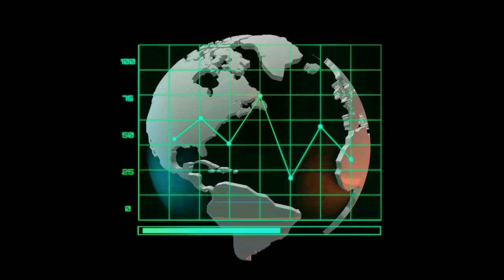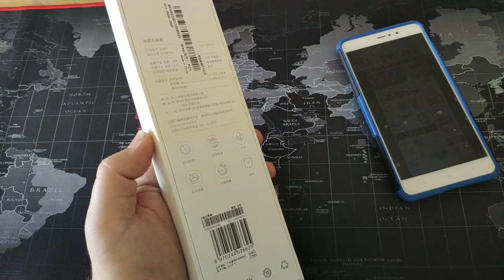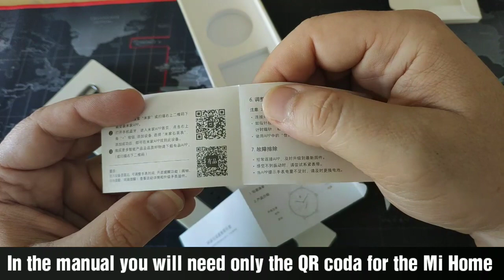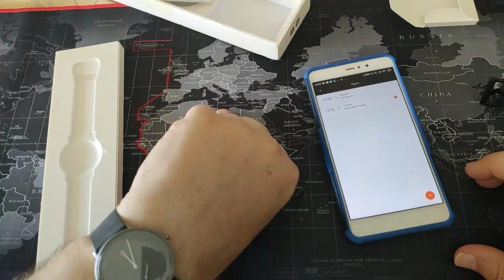Review Xiaomi Mijia SYB01 Quartz Watch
Το Xiaomi Mijia SYB01 Quartz Watch είναι ένα πολύ όμορφο έξυπνο ρολόι, με λίγα χαρακτηριστικά, αλλά κλασική εμφάνιση. Αποκτήστε το από το Banggood